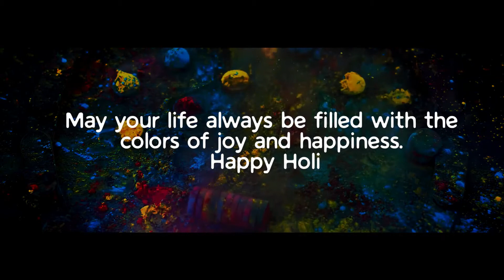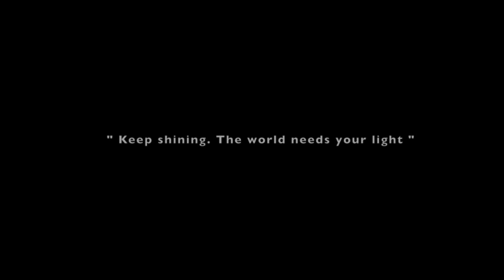Rangotsav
Celebrate the festival of Holi with vibrant colors, dance, and music.

Join us with your family and friends to know more about Holi and celebrate it with some marvelous cultural performances, music, and dance by ace artists of South Africa and India.

Manesh Maharaj
Arnab Bhattacharya
Madhavas
Kerolin Govender
Vishwa Shakti Page
Yogambal Singaram
Gujarati Hindu Sanskruti Kendra

Indian Council For Cultural Relations
India in South Africa (High Commission of India, Pretoria)